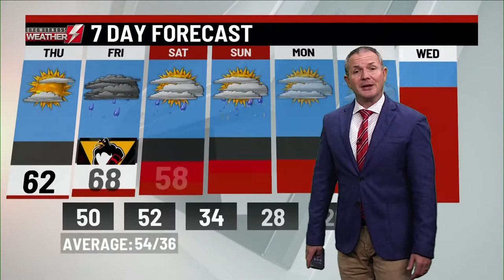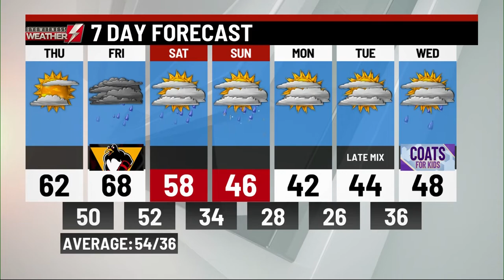WBRE/WYOU P.M. Weather Update: 11/09/22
Good evening, friends! Josh Hodell of WBRE/WYOU is here with your Wednesday night weather forecast.